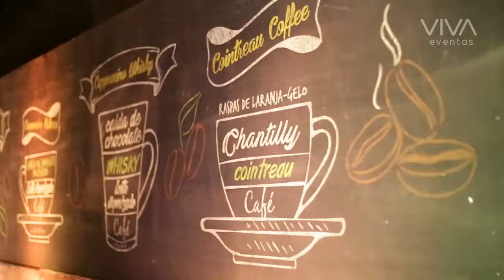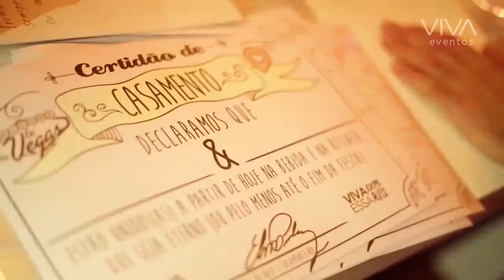Medicina XVII UNIPAC 16.1 | Aftermovie Formatura VIVA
VIVA JUIZ DE FORA | Essa festa entrou pra história! Galera muito animada e uma produção impecável!